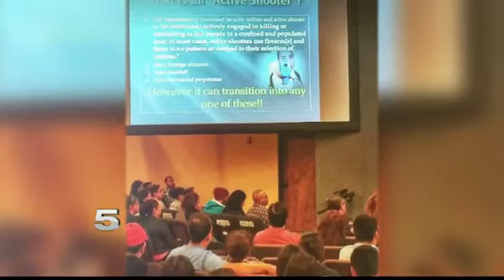Church Prepares for Active Shooter Situation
MCALLEN--Several hundred members of the family church in McAllen were trained in the event of an active shooter.
The Hidalgo County sheriff's office conducted an active shooting training Saturday.
The sheriff's office offers the active shooter awareness program to churches, businesses, medical facilities, schools and government entities.
Thousands of people have been trained so far.
The service is free.